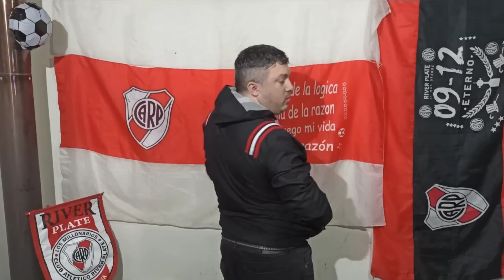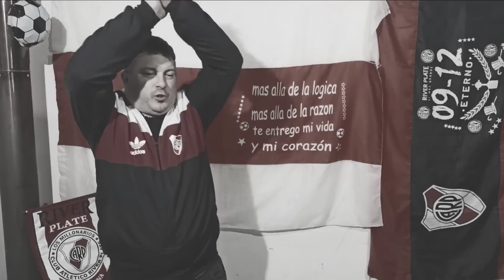Boca Juniors 2 vs Dep.Pereira 1 | Copa Libertadores | Reaccion del Hincha